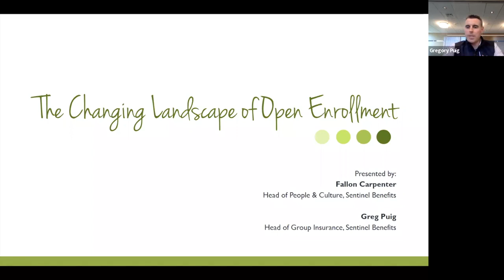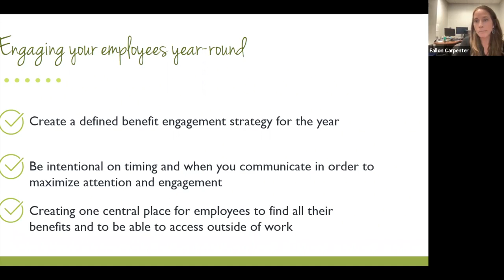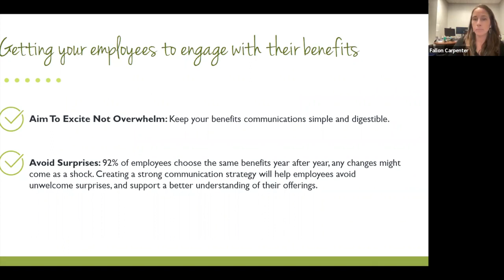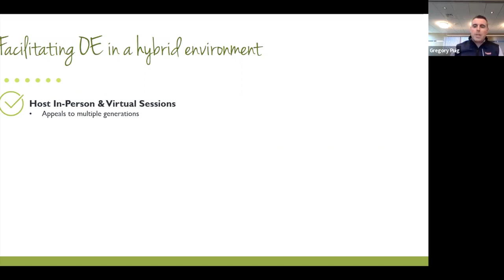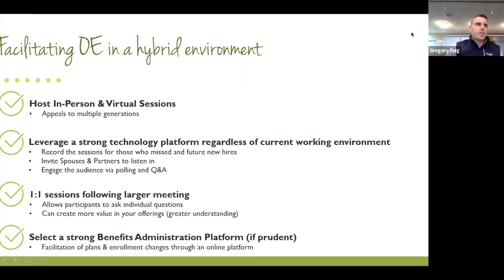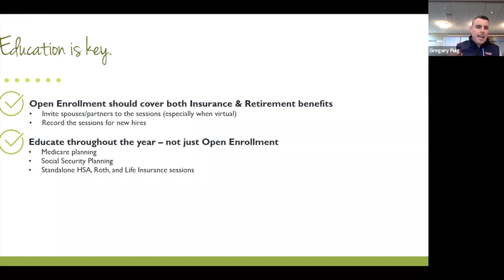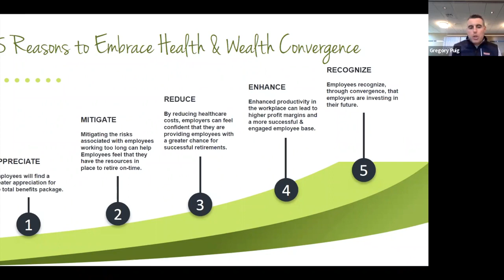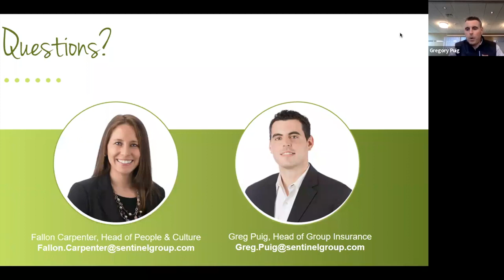How Benefits Enrollment has Changed for the Better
For many employers, educating their participant base about open enrollment updates/changes looks a lot different now than it did five years ago.

We’ve seen employers have to modify their communication strategies, leverage new technology interfaces and alter their content to continue appealing to all generations of employees (and their families).

View the recording below to hear Greg and Fallon discuss how these changes have impacted OE and ways to leverage new strategies this upcoming season.